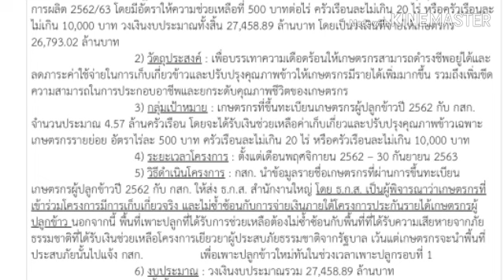อนุมัติช่วยค่าเก็บเกี่ยวข้าวไร่ละ 500 สูงสุด 10,000 บาท